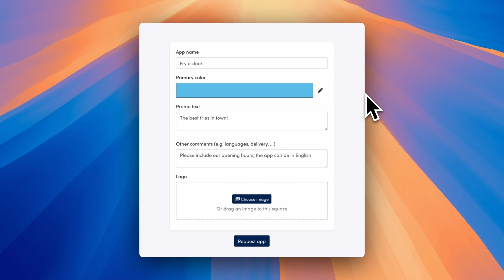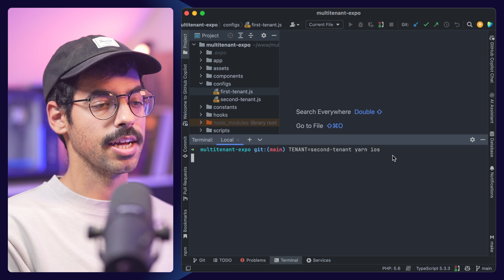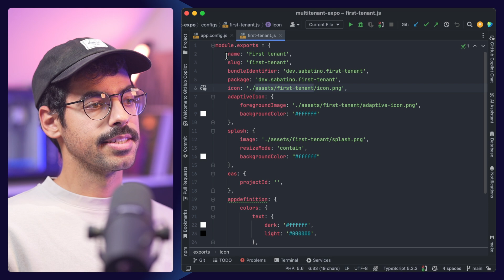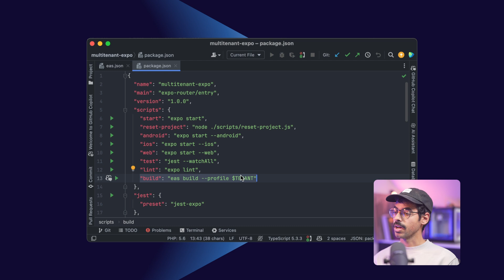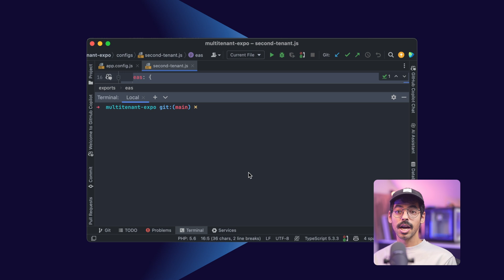How I manage 100+ apps using Expo & EAS (sample multi-tenant repository included!)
00:00 - Start
00:29 - Project overview & starter kit
03:12 - Building the app
04:46 - Automating (almost) everything

In this video I'll explain how I manage a multitenant application using Expo & EAS.